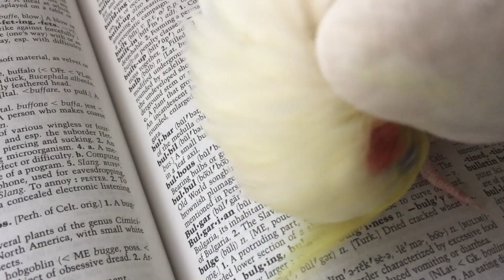Parrot's Peaceful Dictionary Nap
This is Birdie (Pari) who is the biggest sweetheart, I've ever had the fortune to cross to path with.

He's blind in both eyes, has deformed feet and is an older cockatiel, but his love is the what makes him truly unique and special. 💖🙏

He was given away by someone, who could no longer care for him,... for free. He wasn't a new baby🐣, when I got him, but he's my baby now.🕊 💖 And, he's worth so much more to me...There is no dollar amount that I could ever place on him. None.
💖🙏 Please adopt and rescue birds and other animals that people overlook: handicapped, older, neglected, abused, ones with behavioral issues due to the neglect and abuse, certain breeds, etc.; you never know for those may be the ones that change your life. Pari surely has positively changed mine. forever. 🐾✌🙏🐤

💖🐣 Pari has a few other sleepy videos that you might want to check out: